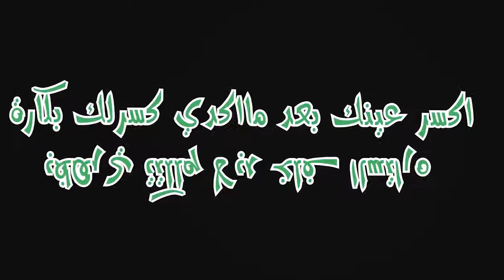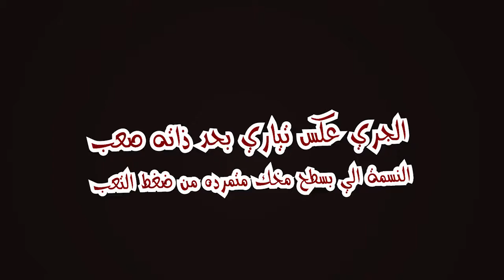Akdi ft baby thug | كسرة ايد2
حسابي ع فيس بوك
حساب بيبي ثوك ع فيس بوك
كروب الكتيبة الايستاوية ع فيس بوك